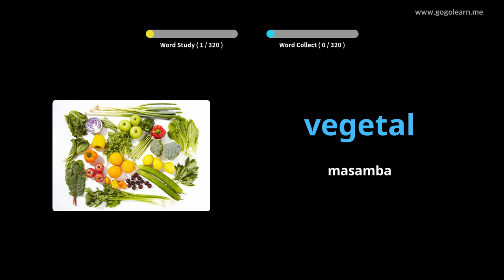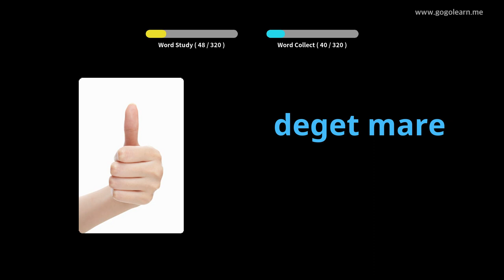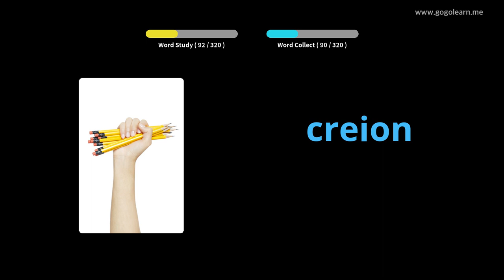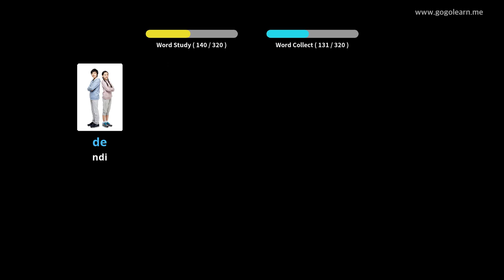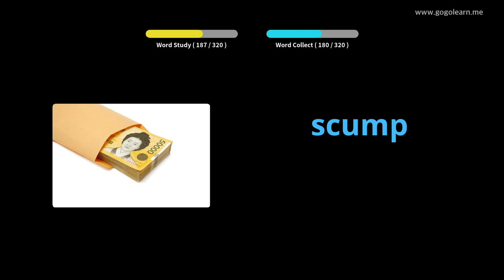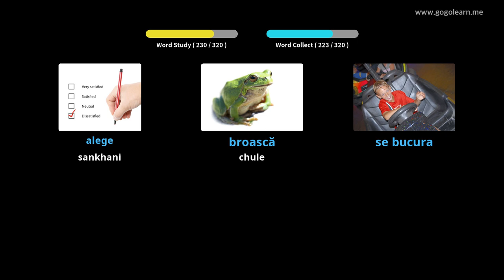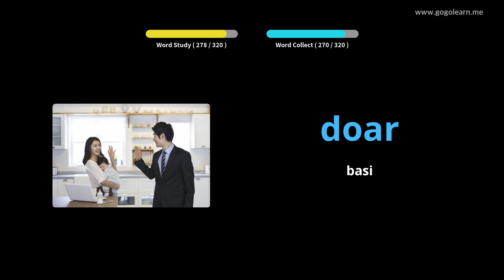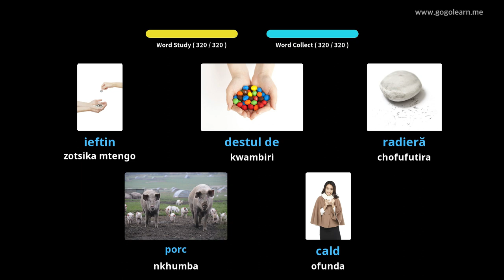Kumvetsera Kwa Romanian Kumvera Kuyendetsa | Golearn